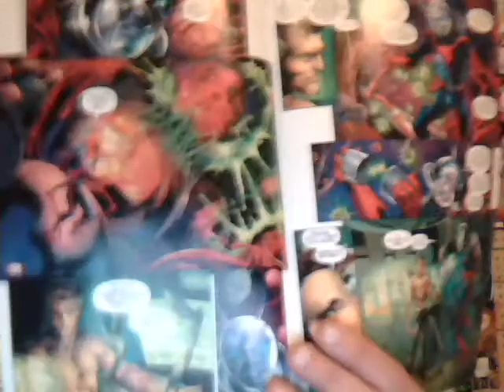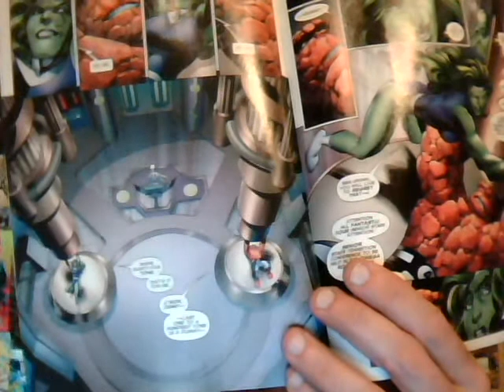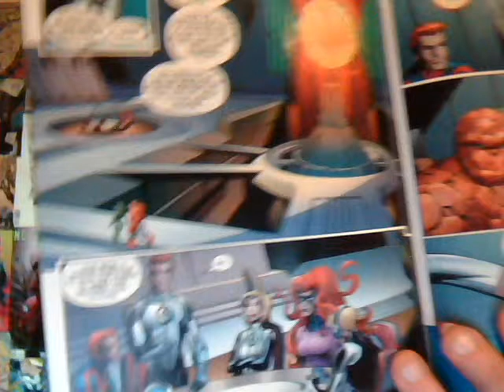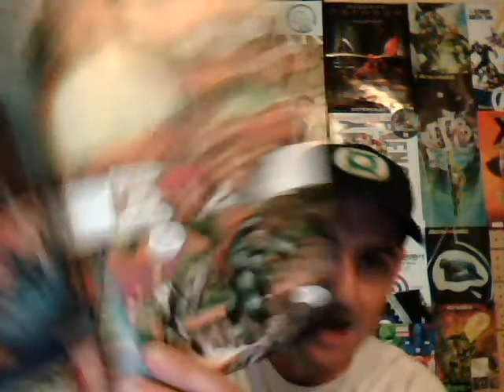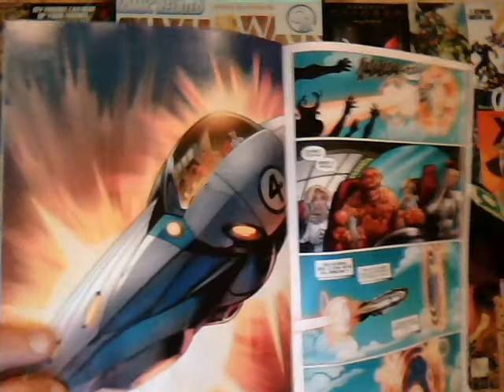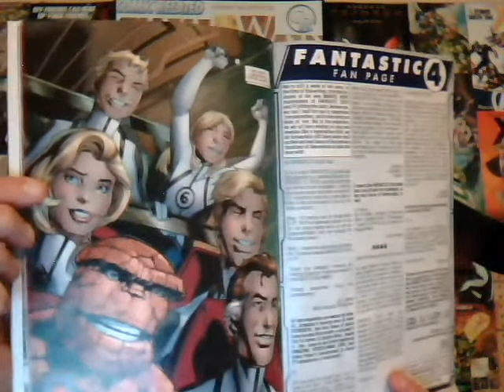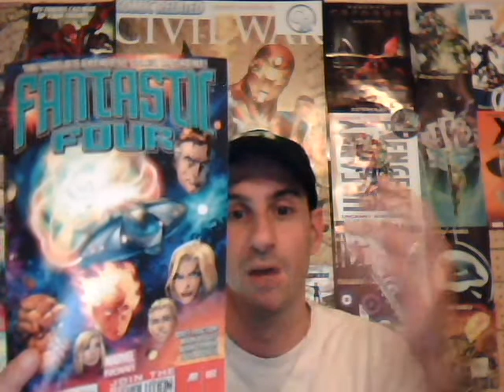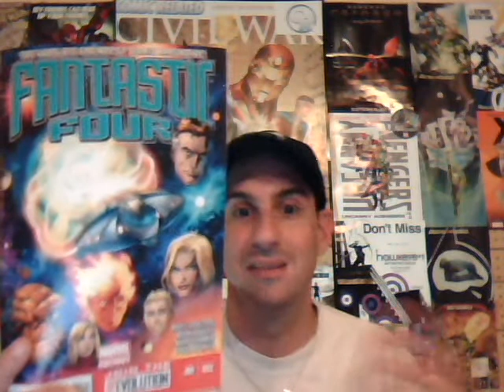Fantastic Four Issue 2: (Marvel Now) Comic Book Review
Fantastic Four Issue 2 Continues as our family prepares for there One Year trip, and the new FF is complete and ready to be in charge. See my thoughts on this Issue and If I will contiue to read it.